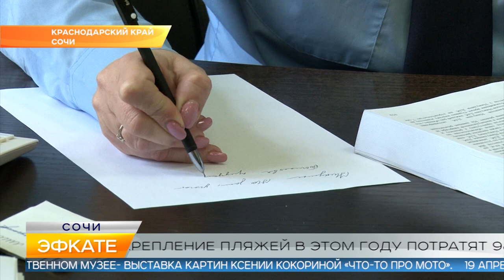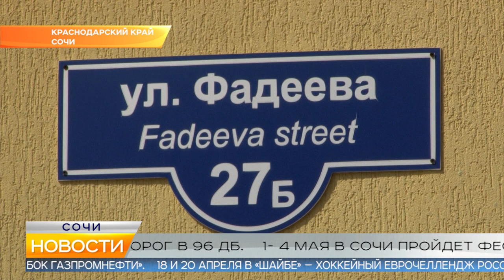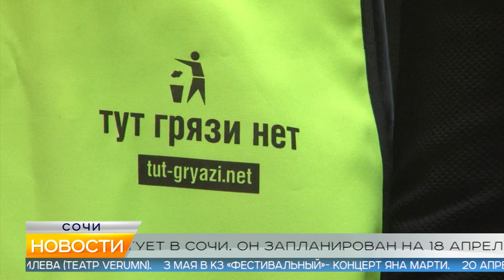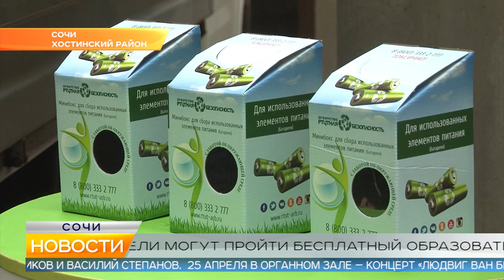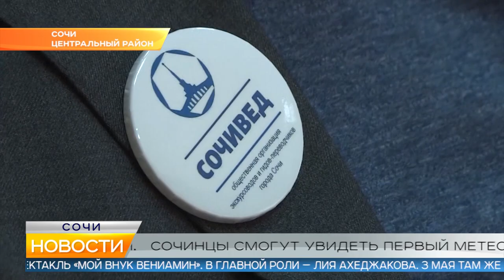Новости Сочи (Эфкате РЕН REN TV) Выпуск от 16.04.2019